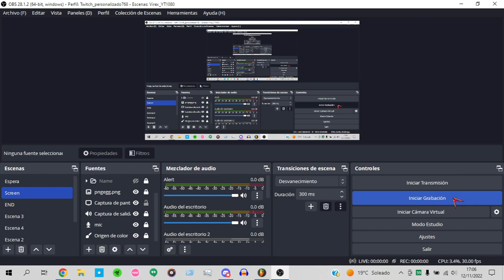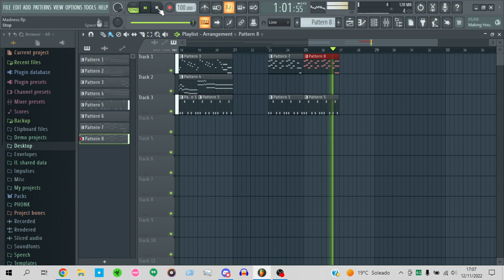8-bit and what?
Yes. Madness Combat. Would you like to listen a mix of Madness Of Combat in 8-bit?